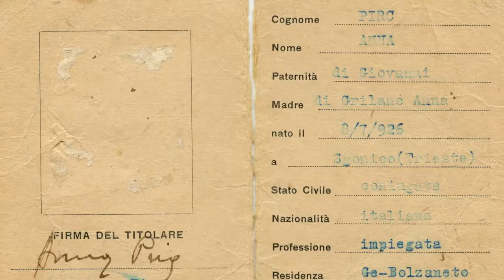ANNA PIRC 'ESTER' / 'DIANA' JUGOSLAVIA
Intervista ad Anna Pirc, detta 'Ester' e 'Diana', realizzata da Alessandro Ingaria e Diego Scarponi per ANPI Comitato Provinciale Savona, in collaborazione con Laboratorio Audiovisivi Buster Keaton, Associazione Culturale Geronimo Carbonò, gargagnànfilm e Marinus, pubblicata l'08 aprile 2015.

Lesse un libro di cui le piacque la protagonista per cui a Genova il nome di battaglia fu Diana mentre a Padova fu Ester. A Padova fu arrestata la sorella.

Ciò gli venne detto da un signore che poi diventò suo marito.

Alle 4 di notte arrivarono le brigate nere. La mamma tra le 24 e le 4 però riusci a bruciare tutto quindi le brigare nere se ne andarono.

La sorella maggiore faceva la staffetta da Genova a Milano.  Anche lei faceva la staffetta e girò tutto il Veneto. Cambio identità infatti aveva due carte di identità e si tinse i capelli da bionda a nera.